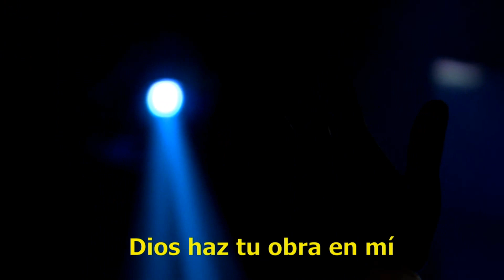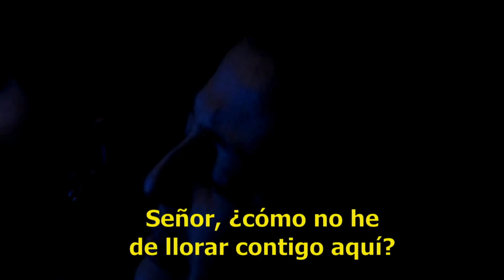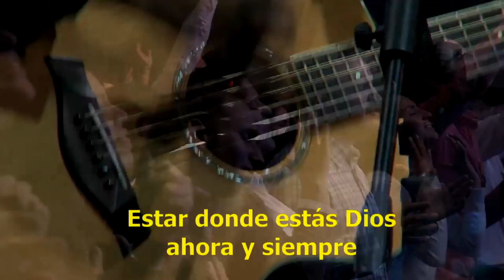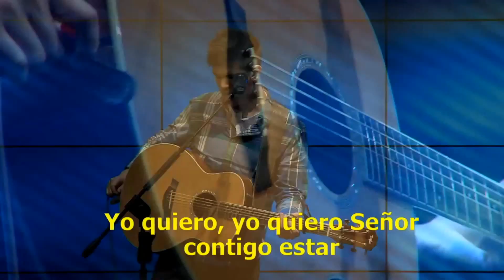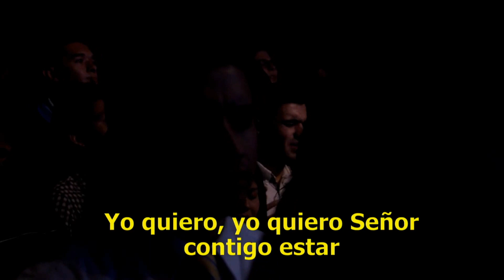Mi Gran Deseo - Su Presencia (One Desire - Hillsong Worship) - Español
Autor: Hillsong Worship - Año: 2002 - Intérprete: Juan Muñoz (Su Presencia)

Diste todo por mi
Mi deseo, mi corazón
Y lo que soy lo dedico a ti

Señor, como no pude ver
Eres el amor que me rescató
Señor como no he de llorar contigo aquí
Dios haz tu obra en mí

Solo hay algo que yo buscaré
Este es mi clamor
es mi gran deseo estar donde estas Dios
ahora y siempre
más que una canción es mi gran deseo, contigo estar
contigo estar Cristo

ahora y siempre
contigo estar Cristo

ahora y siempre
contigo estar Cristo

Yo quiero, yo quiero, señor contigo estar